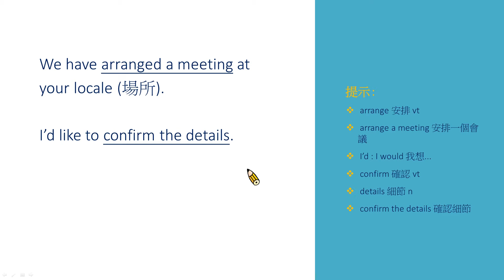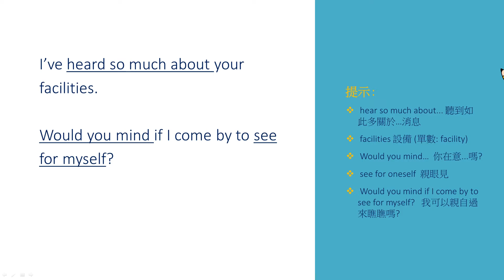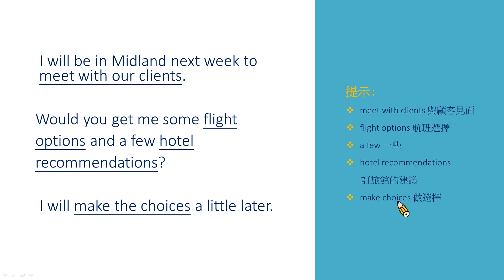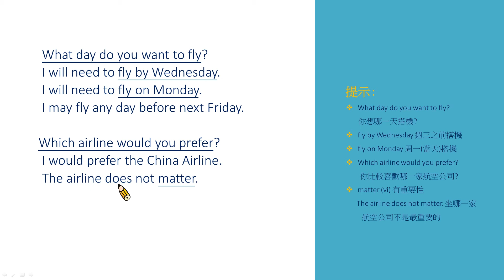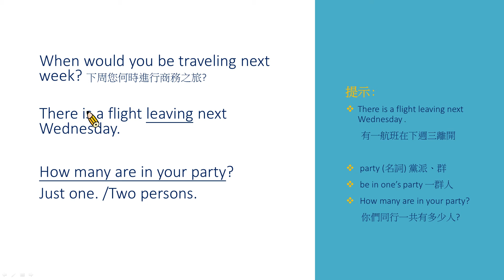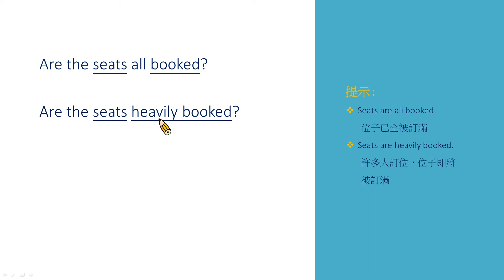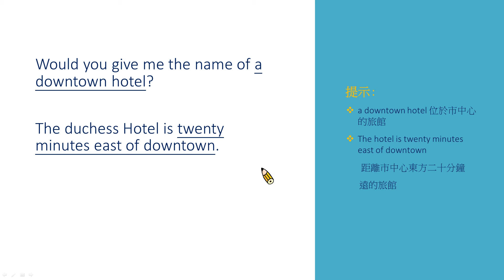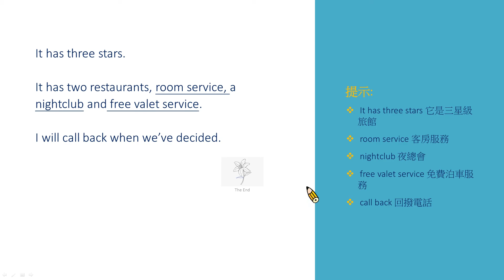01：Contacting the Travel Agent